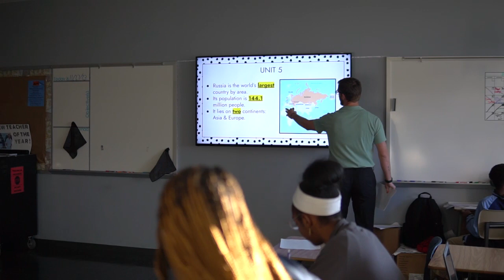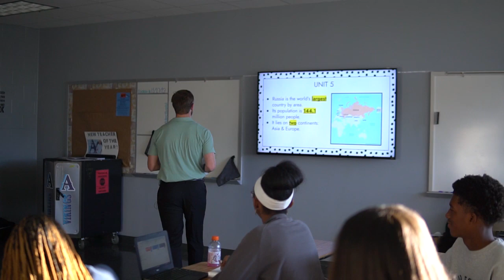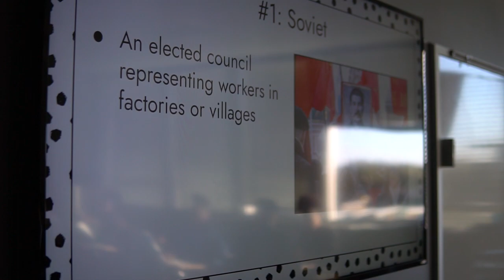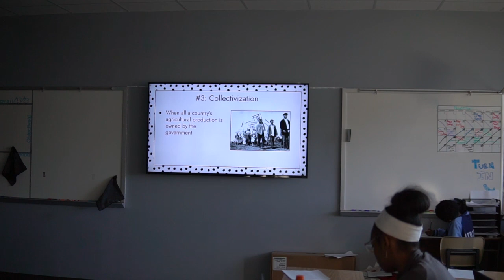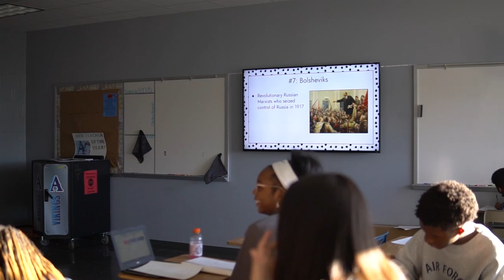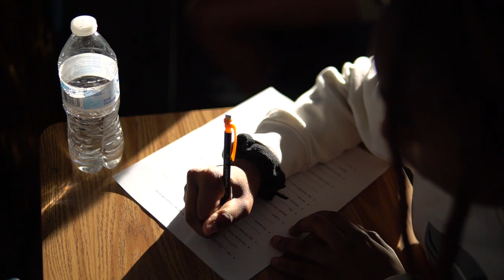Collier Cloinger // New Teacher of the Year // Airline High School